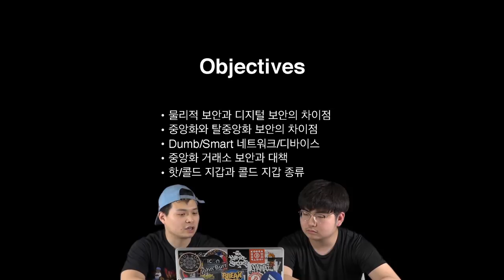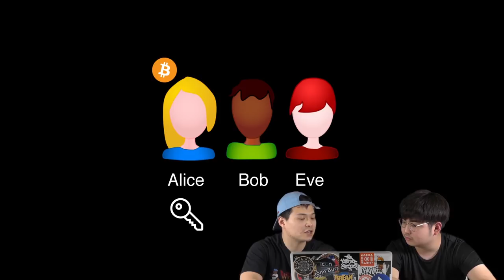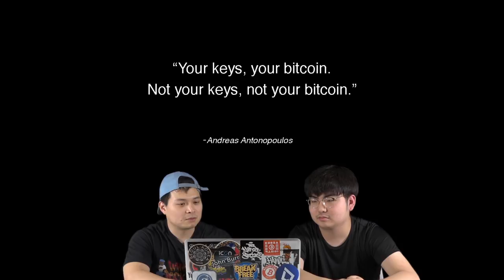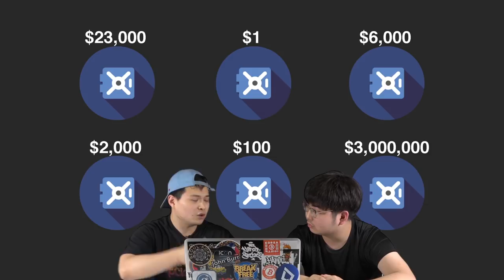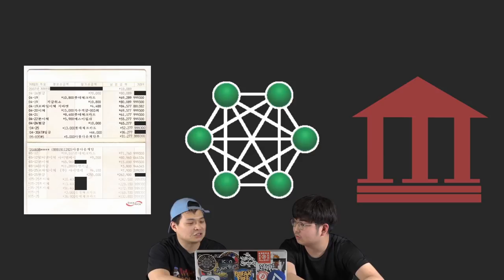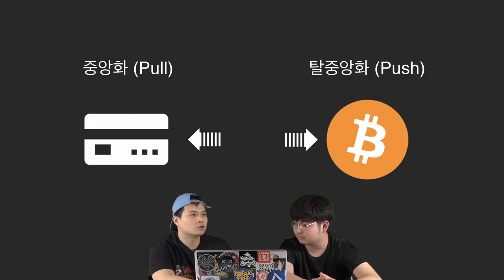에피소드2 中: 디지털 보안 대 물리적 보안 11장